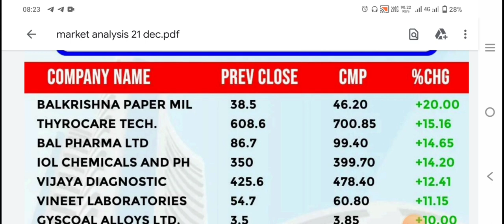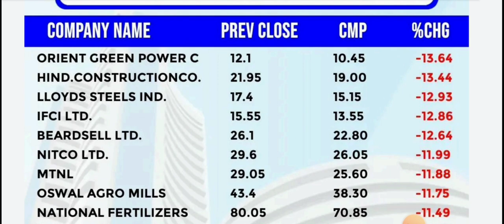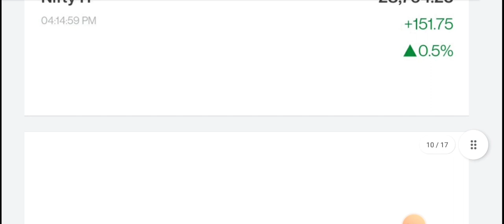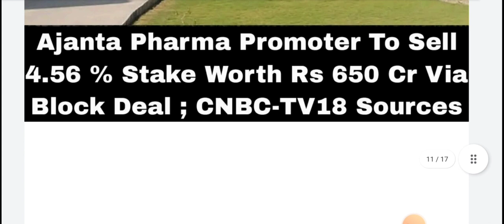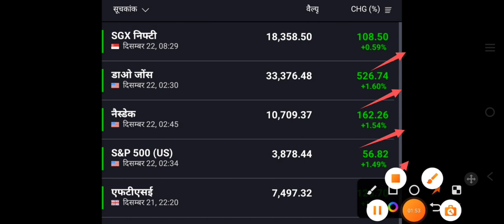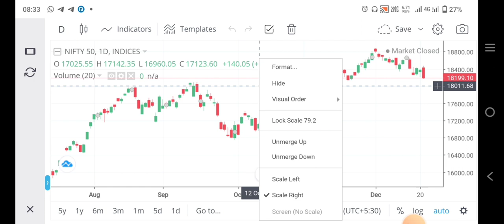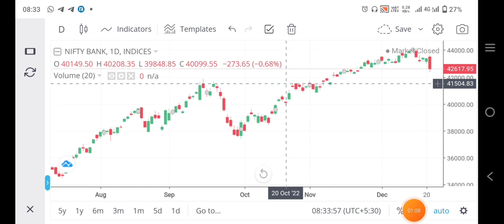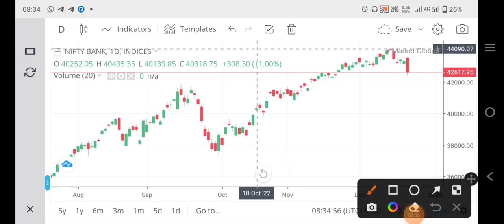Nifty and Bank Nifty Prediction For Today 22 Dec 2022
Nifty and Bank Nifty Prediction For Tomorrow 22 Dec 2022

nifty tomorrow,
nifty prediction,
t,
banknifty analysis,
nifty tomorrow
nifty prediction
bank nifty
nifty 50
tomorrow nifty 50 prediction
nifty
baba nifty
banknifty
nifty monday
nifty target
options trading for beginners
today nifty
todays banknifty prediction
tomorrow

banknifty analysis
banknifty option for tomorrow
freak trade
jarvo 69
market analysis
market for tomorrow
nifty bank
nifty bank nifty analysis for tomorrow
nifty challenge
options trading
options trading today
polygon crypto
push coin price prediction
rediff